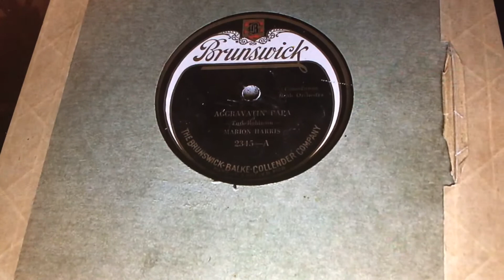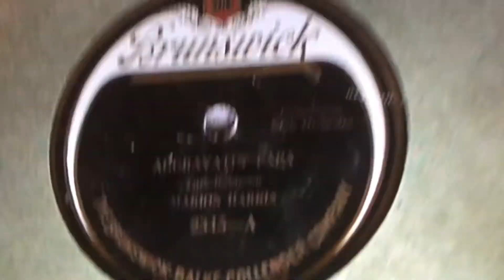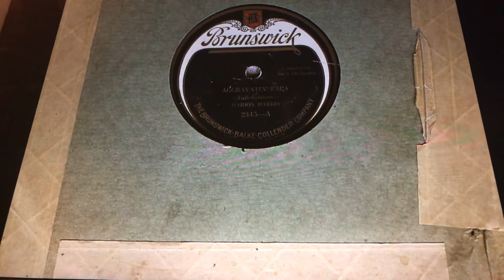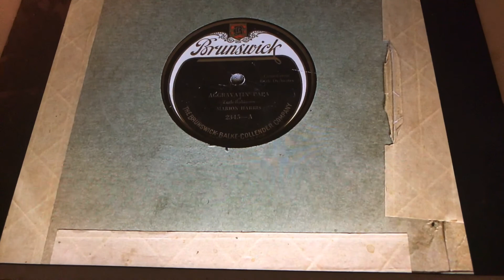Pucker up And Whistle Billy Murray